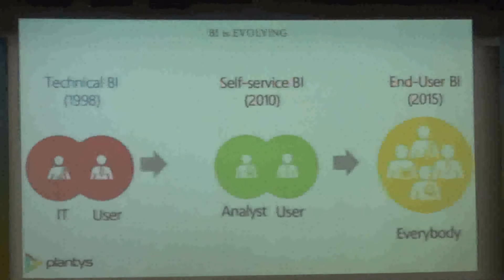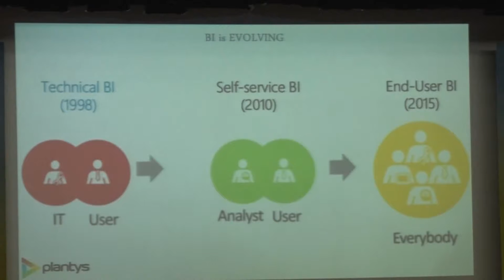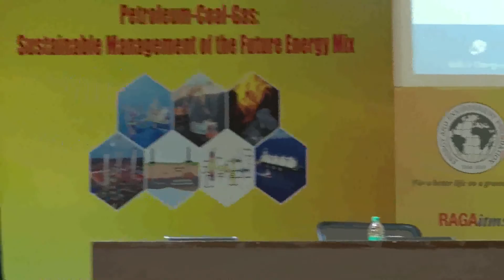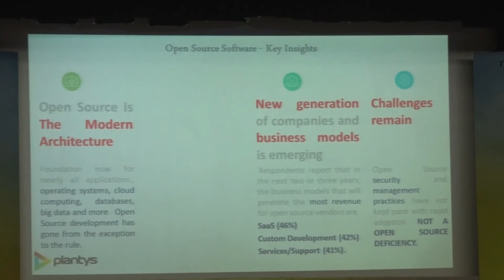Mr Pradeep Singh, CEO, Plantys Technologies, Australia